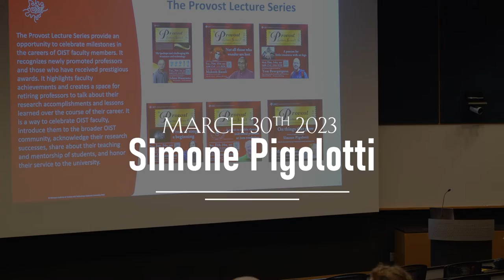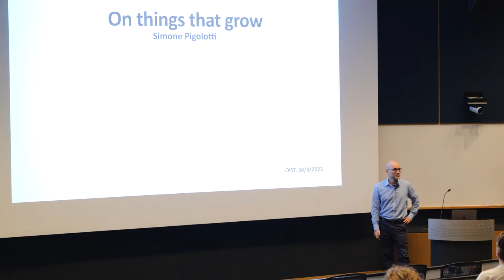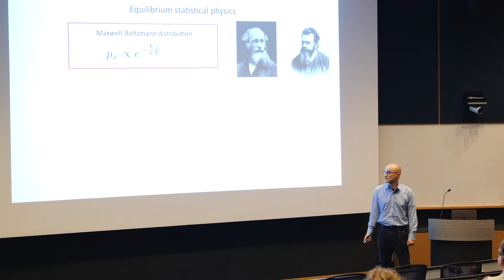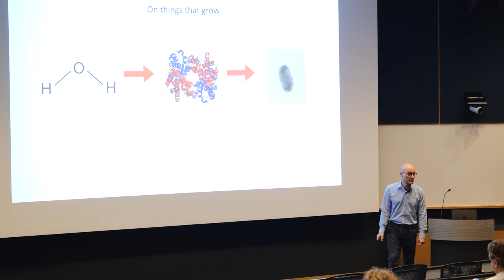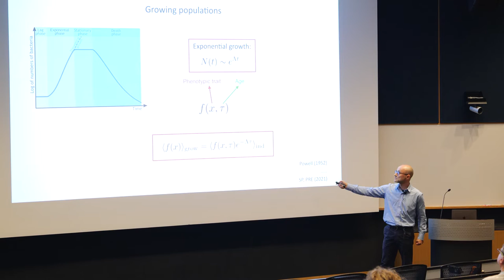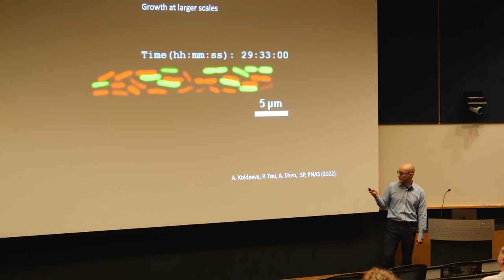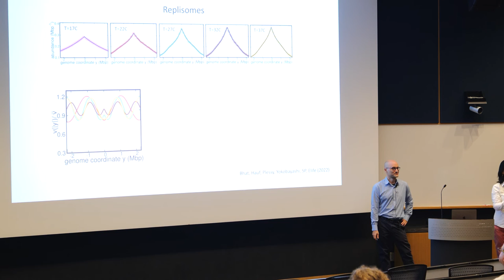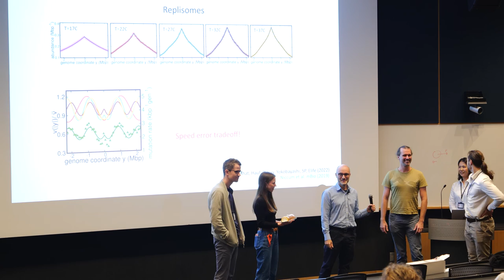Provost Lecture Series: Simone Pigolotti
Thanks to progress in physics, we understand fairly well the behavior of inanimate matter at thermodynamic equilibrium. But can physics help us understand things that are out of equilibrium and alive? In this Lecture, using examples from our research, Prof Simone Pigolotti will try to convince the audience that the answer is yes.

OIST's Provost Lecture Series provides an opportunity to celebrate milestones in the careers of OIST faculty members. It recognizes newly promoted professors and those who have received prestigious awards. It highlights faculty achievements and creates a space for retiring professors to talk about their research accomplishments and lessons learned over the course of their career. It is a way to celebrate OIST faculty, introduce them to the broader OIST community, acknowledge their research successes, share about their teaching and mentorship of students, and honor their service to the university.